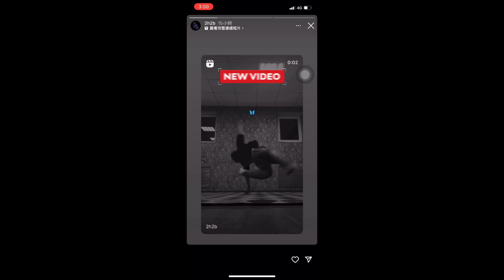"Keep dreaming, BBOY HANK"